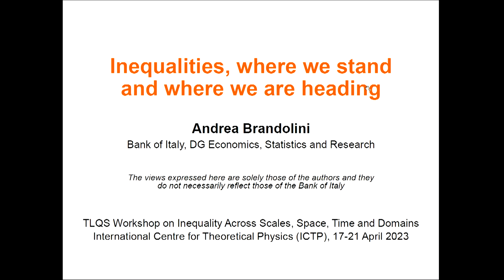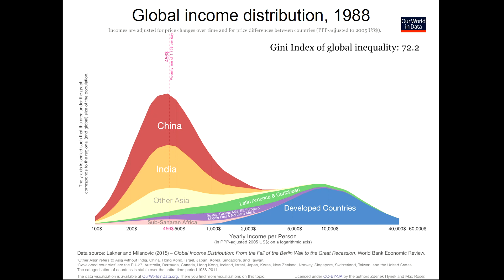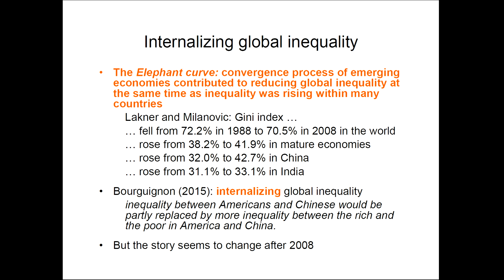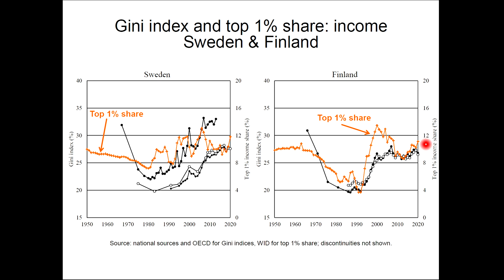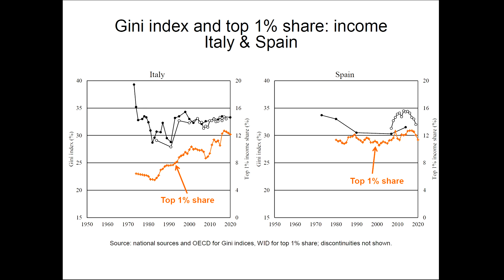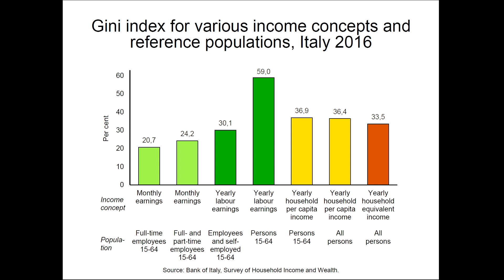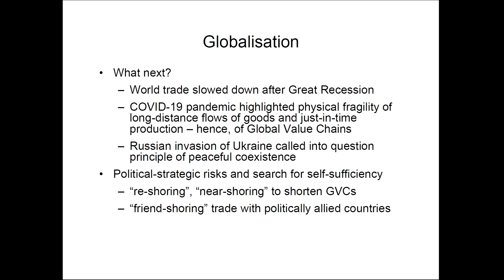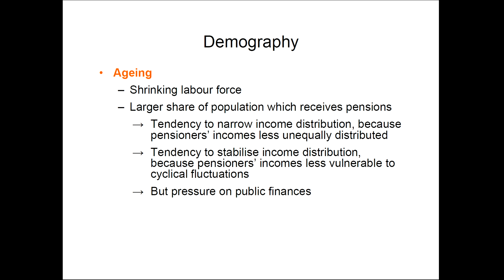Economics and policy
TLQS Workshop on Inequality Across Scales, Space, Time and Domains | (smr 3830)

Speaker: Andrea BRANDOLINI (Banca d'Italia, Italy)